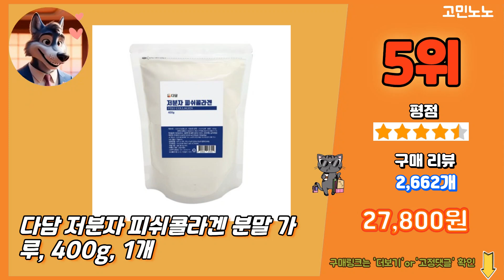2024 가장 많이 팔리는 피쉬콜라겐 추천 대박 가성비 베스트5! 후기 비교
💚 1위 비타할로 피쉬 콜라겐 석류맛, 180g, 1개
 17,690원

💚 2위 비비랩 저분자 콜라겐 60p, 120g, 1개
 30,000원

💚 3위 뉴트리디데이 프리미엄 피쉬 콜라겐 타블렛, 45g, 2개
 14,900원

💚 4위 홀리데이즈 저분자 피쉬 콜라겐 300, 120정, 60g, 2개
 22,900원

💚 5위 다담 저분자 피쉬콜라겐 분말 가루, 400g, 1개
 27,800원